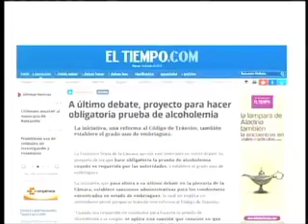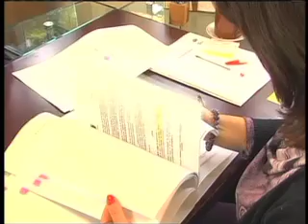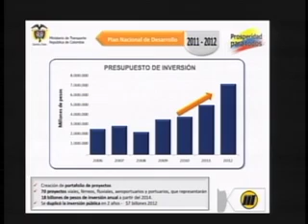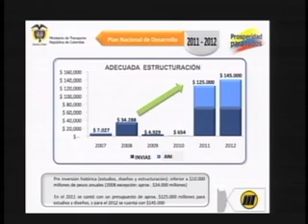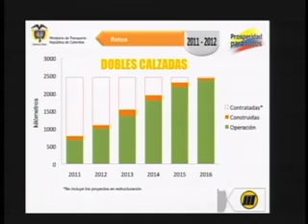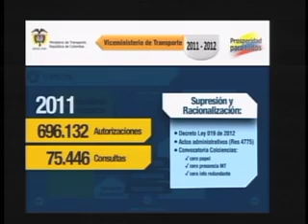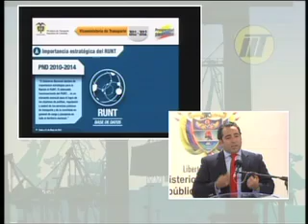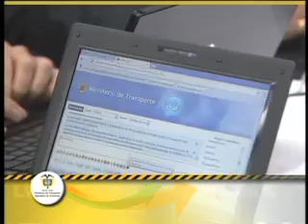RENDICIÓN DE CUENTAS MINISTERIO DE TRANSPORTE